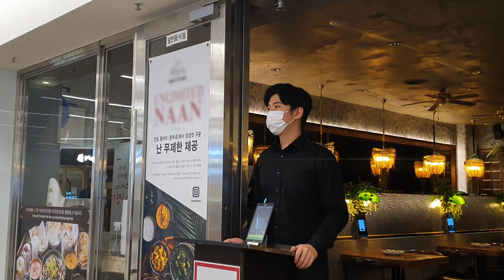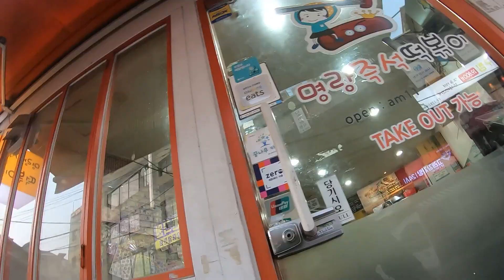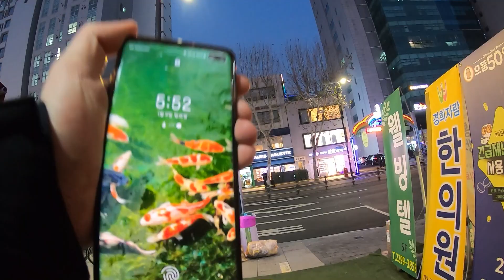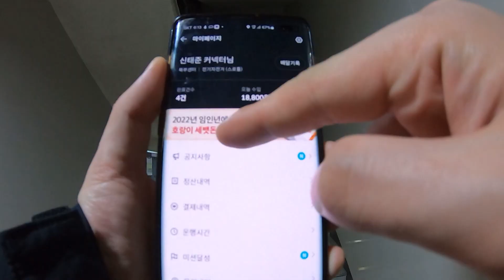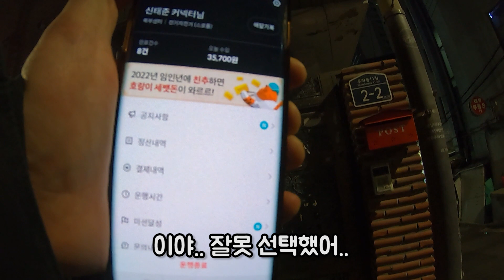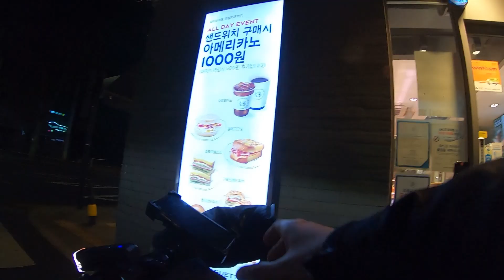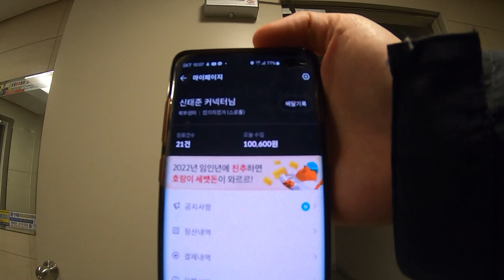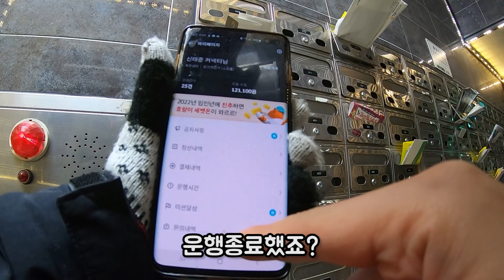[배달일기 6일차] 전기자전거배달 6시간 12만원 벌었습니다 직접 보세요|배민커넥트|배달알바하는방법|배달용품|배달알바|쉬운알바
최저시급 + 주휴수당 포함해서 1만원인 지금
전기자전거로 쉬엄쉬엄 배달하는게 더 좋다고 생각합니다

저는 전기자전거 배달이 취미활동이 될수도 있다고 생각해요
여러분도 전기자전거로 하시는거 추천합니다!

항상 안전운전하시고 감기조심하세요!

전기자전거 퀄리q투어 (현재 제가 사용하는 모델이고 지금 나온 모델중 배터리가 가장 오래가는 모델중 하나입니다. 파스사용시 6~8시간 갑니다)

촬영장비 : 고프로10 (저는 고프로7 사용하고있습니다 돈벌면 저도 10갈거에요)
체스트 마운트 (가슴쪽에 고프로 달고 찍습니다)

자전거 안장(이 안장으로 10시간 타도 엉덩이, 허리 하나도 안아픕니다 이건 추천합니다)
(같은 제품이 사라졌는데 보니까 이것도 같은 제품같아요 똑같이 생겼고 전부 다 똑같습니다)

자전거핸들커버(바람을 막아주나 껴도 추우니 장갑끼고 운전하세요)
(이건 오토바이용인데 핸들 구멍부분 잘 쪼이면 덜추워요. 구멍이 크긴해요)

스마트폰 터치장갑(저처럼 시장가서 사도돼요)

넥워머(얼굴전체 보호, 저도 이런건 돈벌면 살라고요)

자전거 핸들가방(여기에 보조배터리 넣고 선이어서 충전합니다)

자전거 전조등(제일 중요하다 생각합니다)

자전거 후미등(제일 중요하다 생각합니다)

반사지 스티커(제일 중요하다 생각합니다)

방한화(저도 사고싶은데 돈모으면 살라고요..)

자전거 헬멧 (제거랑 같은건 아니지만 이브랜드꺼 쓰고있습니다. 가볍고 머리안가려워요)

보조베터리 (저는 2000짜리 5년된거 계속 사용중이에요 하루 나갔다오면 꽉차면 4칸인데 1칸정도 달아요)

링크를 통해 어떤 상품이라도 구매하시면 제가 일정 수수료를 받습니다!
감사합니다!
Track -베르제 - Cellular data